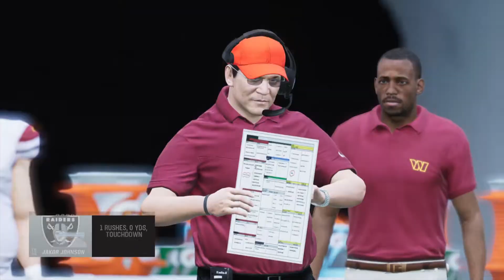Madden NFL 23 Full Match - Washington Commanders vs Las Vegas Raiders - Simulation